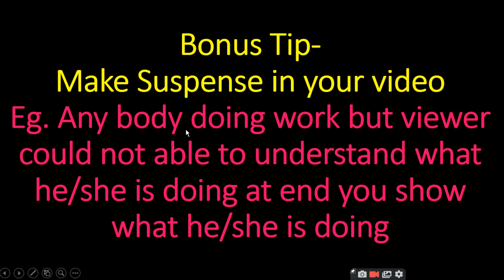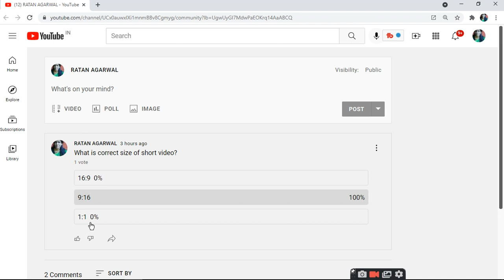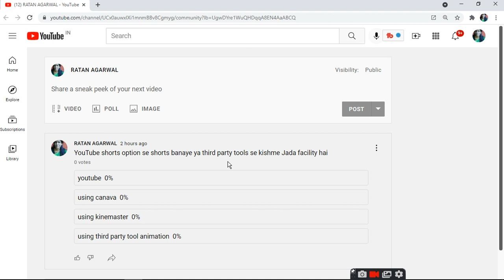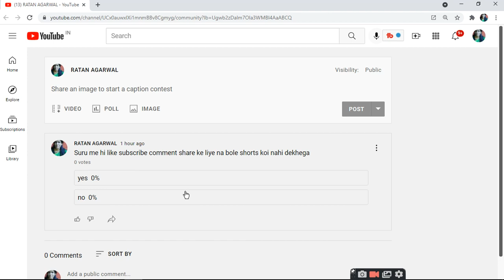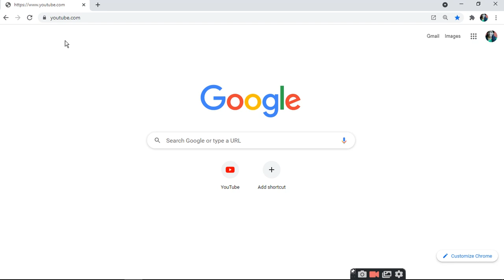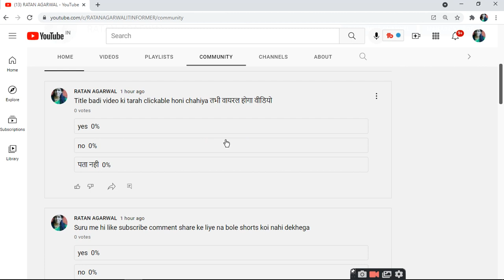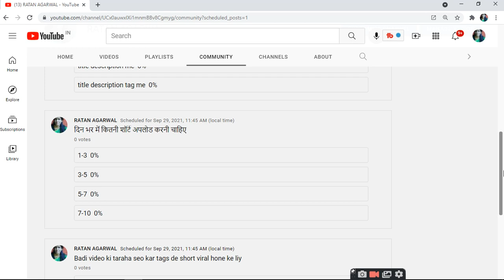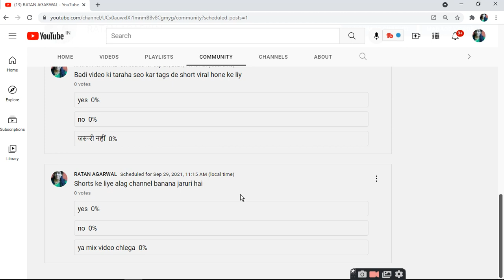10 Tips To Viral Short Video|1 Bonus Tip 2021| How To Viral Short Video On YouTube| ratan agarwal it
10 Tips To Viral Short Video | 1 Bonus Tip 2021| How To Viral Short Video On YouTube

Aap ye 10 Tips smjh kr follow kar lo 100% apka shorts zarur viral hoga kyoki jo bhi video viral hota hai wo bhi yhi kaam krta hai

Community per pramotion ke liye bus aap ko itna hi karna hai

10 Tips To Viral Short Video | 1 Bonus Tip 2021| How To Viral Short Video On YouTube
added post from community for each question in this video so plz comment

3. YouTube shorts option se shorts banaye ya third party tools se kishme Jada facility hai –

10. Shorts ke liye alag channel banana jaruri hai

11. Bonus Tip- make suspense in your video
Eg. like any body doing work but viwer could not able to understand what he/she is doing at end you show what he is doing